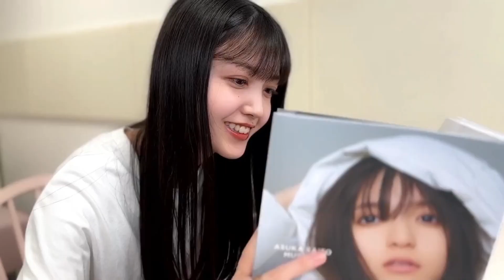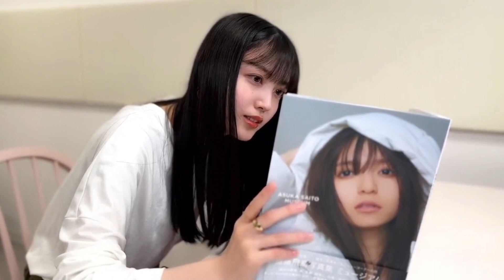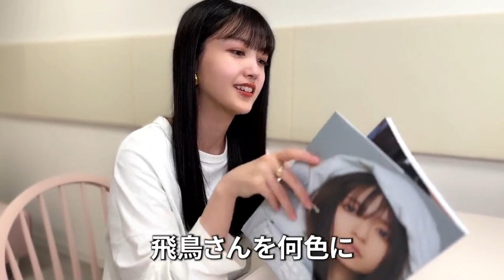齋藤飛鳥の写真集でテンションが上がりすぎる久保史緒里 [久保史緒里,齋藤飛鳥] [乃木坂46]